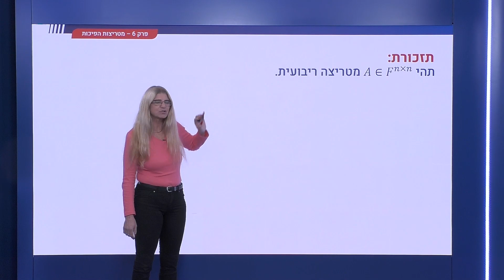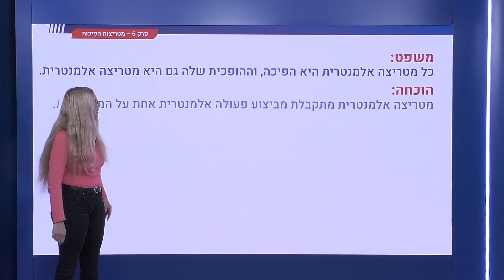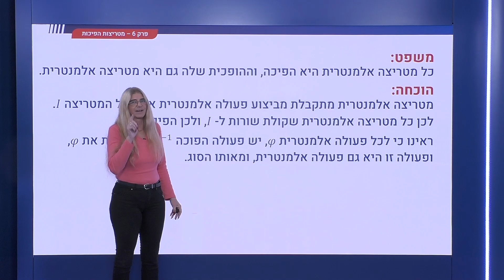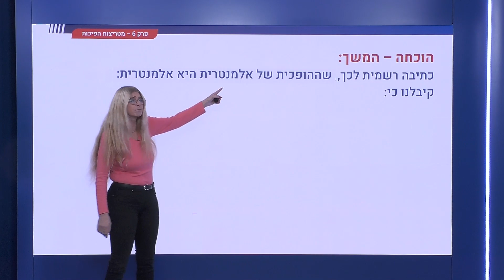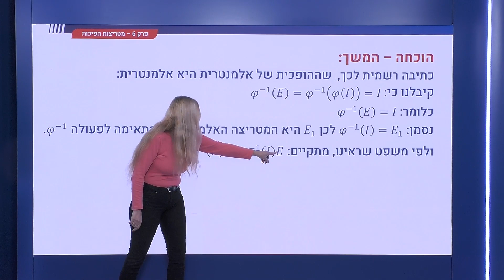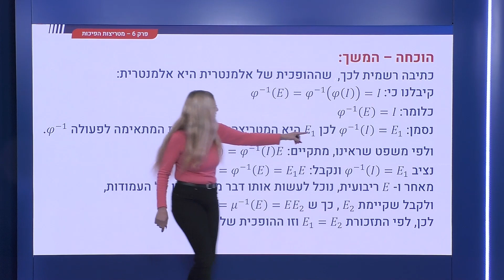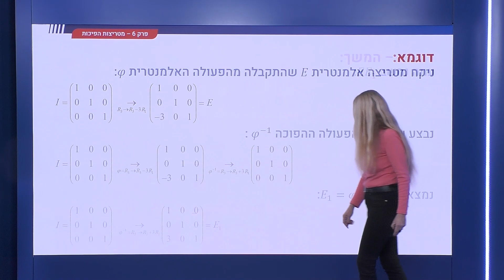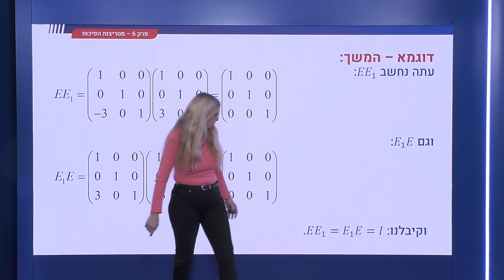222 - מטריצות אלמנטריות - כל מטריצה אלמנטרית היא הפיכה